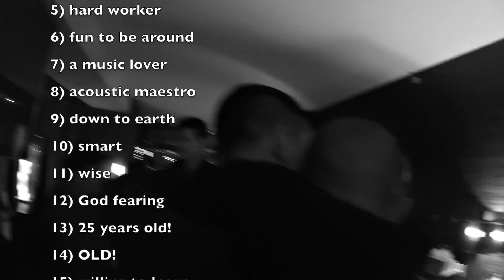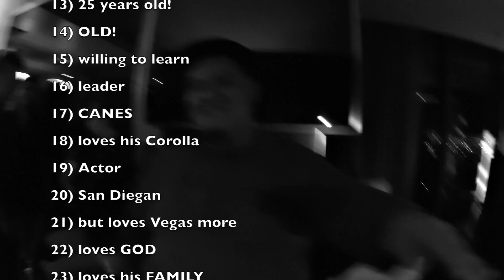Karl's 25th Birthday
This video is about Karl